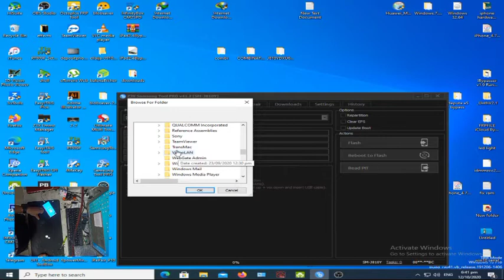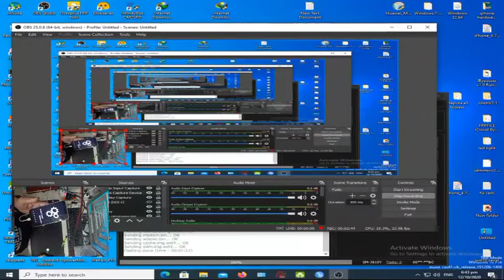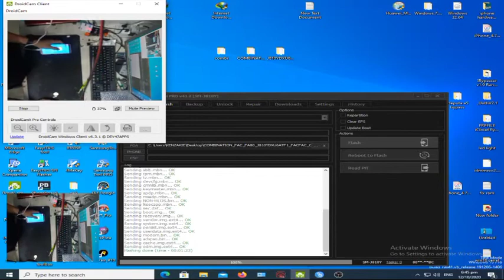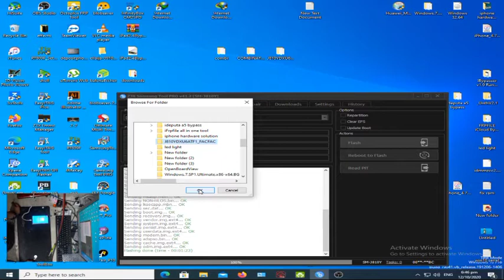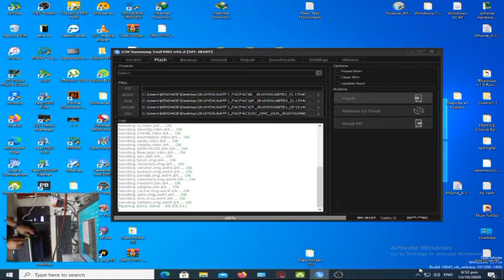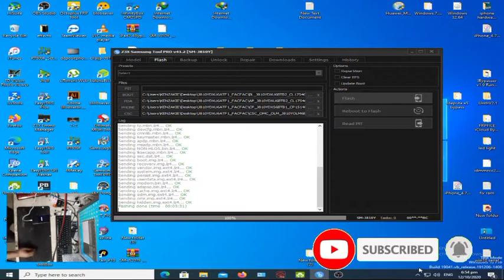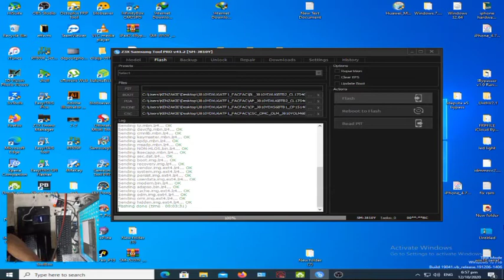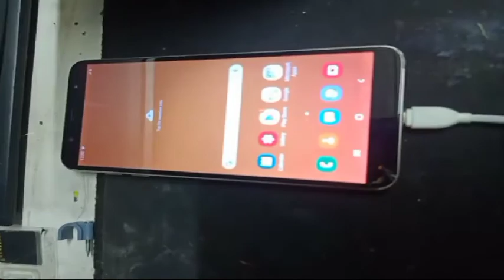SAMSUNG J810Y binary U6 touchscreen not working after update